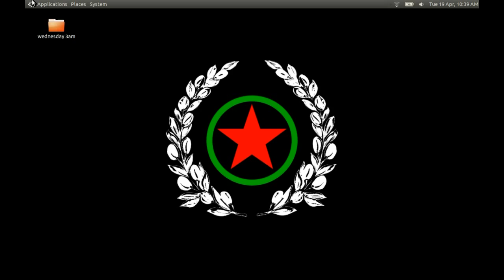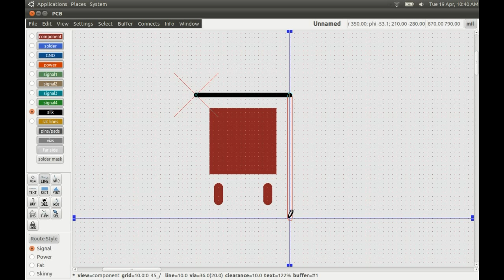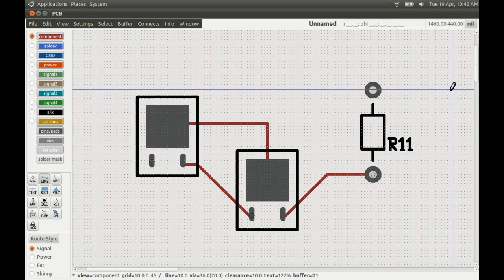GEDA PCB HouseNebula Help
This video was made to answer some questions about GEDA PCB editor that were brought up by Youtube user Housenebula:

Comment on video: GEDA PCB Designer - How To Make A Footprint...
Hi, i like to know how i can make a footprint with superficial component, i my case i have problems creting a D2PAK footprint because the pad of disipation and i don know how make that the software see the area like a pin, thanks from Colombia for the videos.